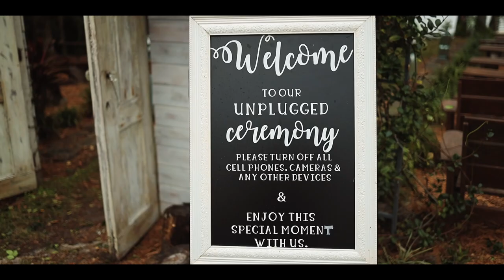Danielle & Todd Wedding Film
Groom: "My wife has been kidnapped, I received a ransom note, and I have to follow these instructions to get her back... I need my wife, guys!"
Congratulations Mr & Mrs Gee 🥂

This video is shot on:
Canon RF 85 mm f/2 STM

Weebill S Gimbal
Audio gear:
TASCAM DR-10L
Sony ICD-TX650
TASCAM 40x